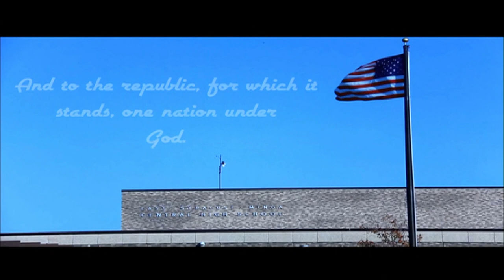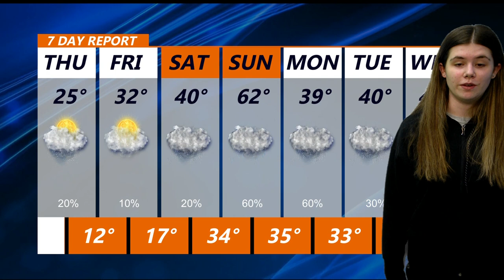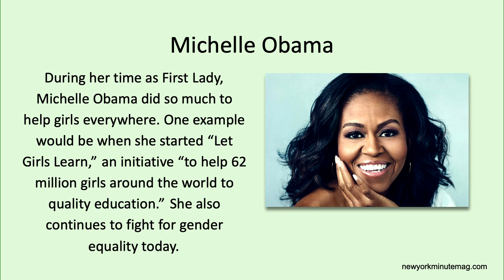March 3, 2022